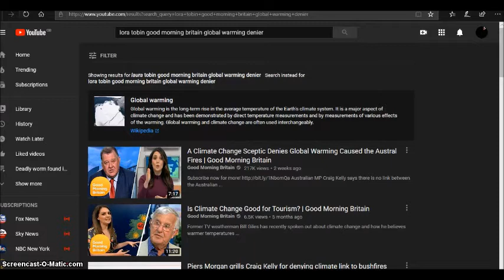Your a climate change denier - DyFhi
They are full of ''AMAZING''  agenda bull